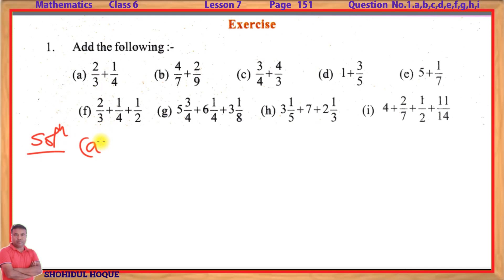Mathematics class vi lesson 7 Page no.151 Question No.1 All || Assam